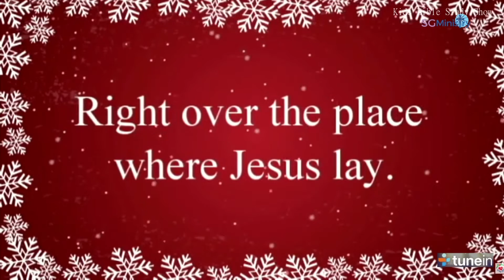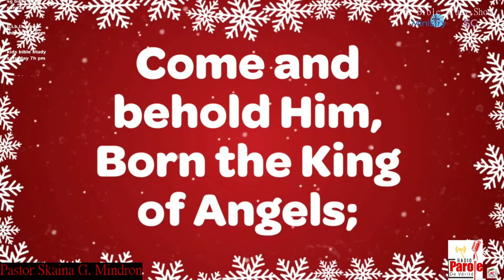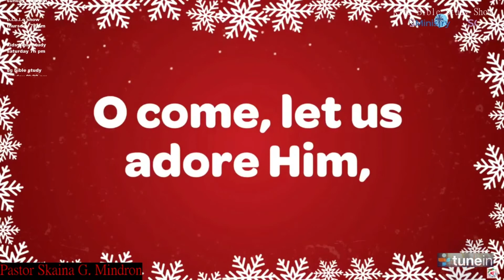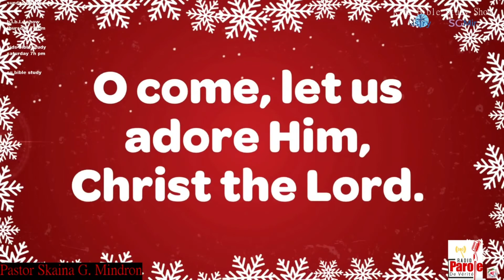Kids Bible Study 12-19-2020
I dont' have no right of those songs